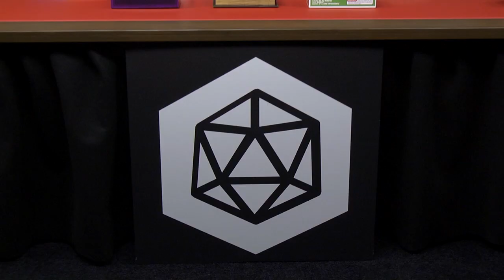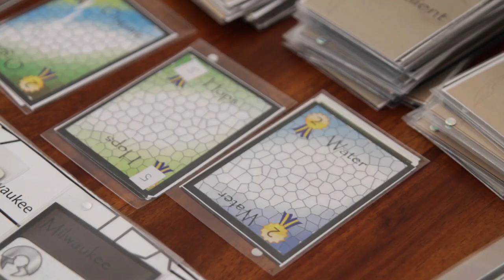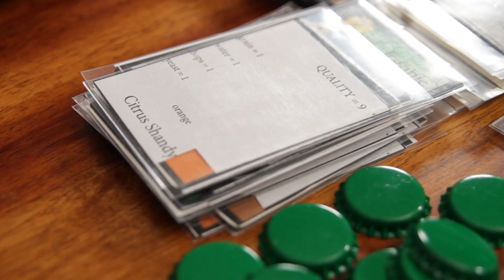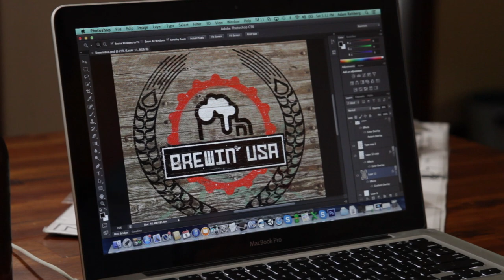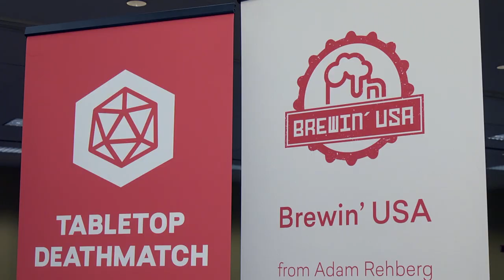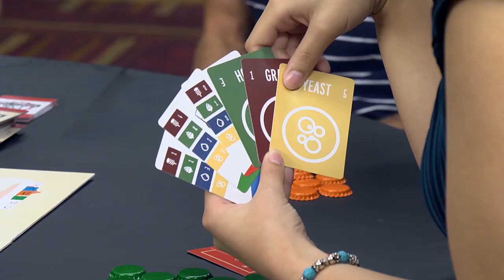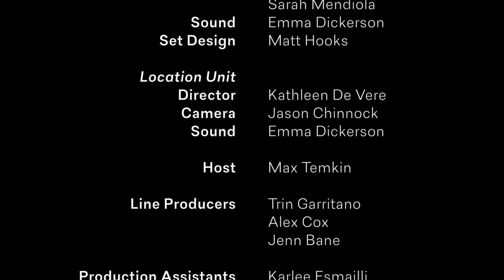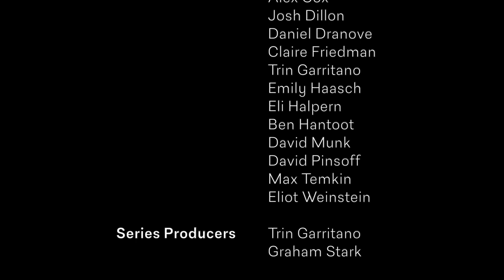Tabletop Deathmatch s02e04: Windy Berry Bum Licker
Adam Rehberg drank somewhere 50–70 beers while preparing today's game, Brewin' USA - a board game about craft brewing. Today we'll visit him in his home town of Minneapolis and industry experts will put his game to the test at GenCon.

Today's Industry Experts were Cara Heacock and Marcus Ross of Discount Salmon, Chris Rowlands and Aaron Donogh of NPC Cast, and David Malki of Machine of Death and Wondermark.